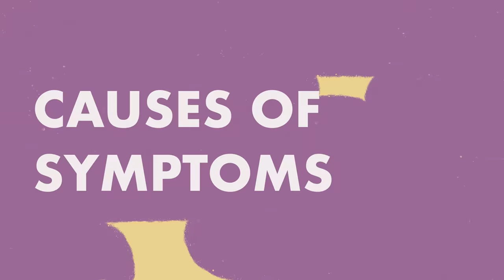Borderline Personality Disorder vs Bipolar Disorder – How to tell the difference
Nearly two-thirds of individuals with bipolar disorder have been misdiagnosed at some point in their lives, and they visit nearly four physicians on average before receiving a definitive bipolar diagnosis. Perhaps the most troubling feature is the length of time it takes for a person to receive a bipolar diagnosis and appropriate treatment. It takes an average of 10 years from the time a person experiences their first bipolar mood episode until they receive bipolar disorder treatment. This treatment gap is the result of widespread misunderstandings about bipolar disorder and how it shows in episodes, as well as a general aversion to discussing a persistent psychological disorder, especially when symptoms are present in a young person.

Writer: Ananya Sawarkar
Script Editor: Vanessa Tao
Script Manager: Kelly Soong
Animator: Zyan Méndez (IG @tomboiclub)
YouTube Manager: Cindy Cheong

References;

Kristalyn Salters-Pedneault, PhD (February 18, 2020). Differences Between Bipolar Disorder and BPD. Retrieved December 13, 2021, from
Jamie Ludwig (October 4, 2019). What’s the Difference Between Borderline Personality Disorder and Bipolar Disorder? Retrieved December 13, 2021, from
Mary Jo DiLonardo (July 15, 2020). Borderline Personality Disorder vs. Bipolar Disorder. Retrieved December 13, 2021, from

0:00 Introduction
0:39 WHAT IS BIPOLAR DISORDER
1:12 WHAT IS BPD
2:11 QUALITY & DEGREE
3:00 TREATMENT DIFFERENCES
3:47 CAUSES OF SYMPTOMS
4:01 SLEEP CYCLES
4:13 RISK FACTORS